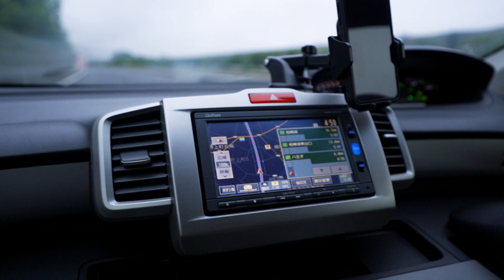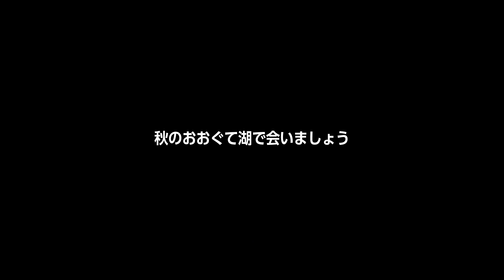CAMP IN HEAVEN 2021.10/2-10/3 AT おおぐて湖キャンプ場【下見】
2021.10/2-10/3 で長野県下條村おおぐて湖キャンプ場にて開催予定の秘密風結社KBJ Presents CAMP IN HEAVEN の会場に下見に行ってきました。
NU POSITION良いパーティーでした〜。